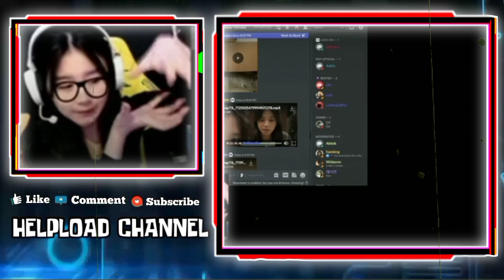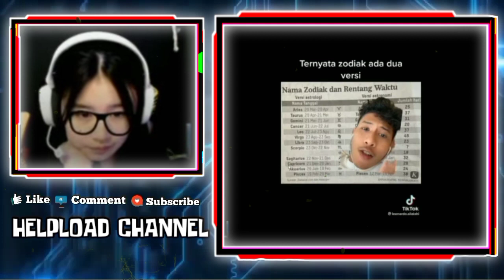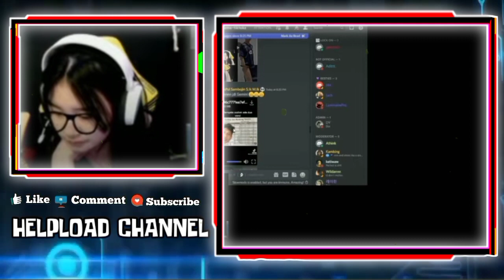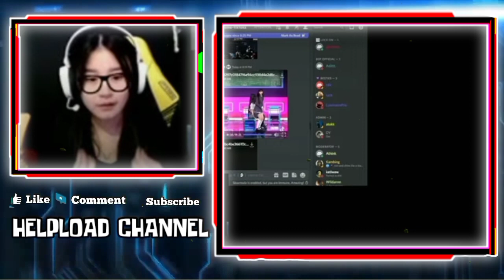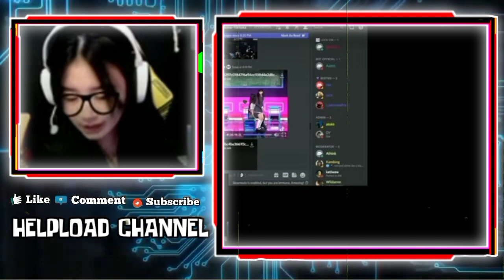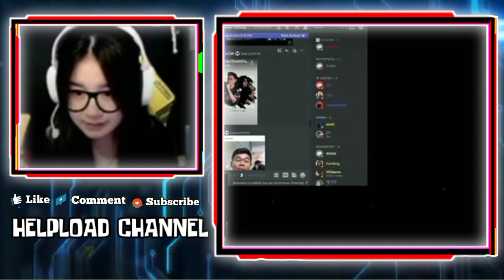GEBI MAU CAT WARNA RAMBUT SEPERTI BIT NA - GEBI INGAT LYDIA NGAMBEK GARA GARA JODOHIN SAMA SUTSUJIN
GEBI MAU CAT WARNA RAMBUT SEPERTI BIT NA
KETIKA GEBI LIAT SUTSUJI, GEBI INGAT LYDIA NGAMBEK GARA GARA JODOHIN SAMA SUTSUJIN